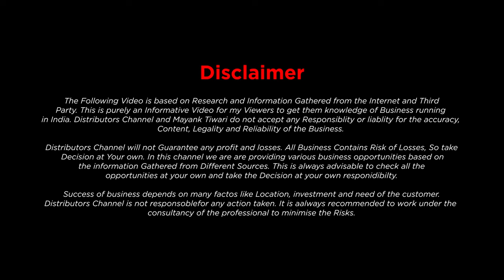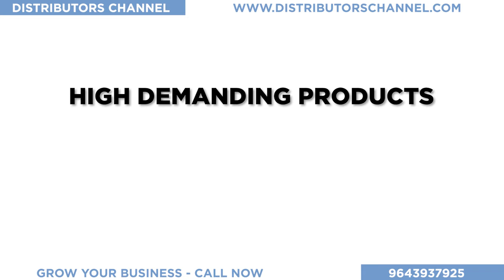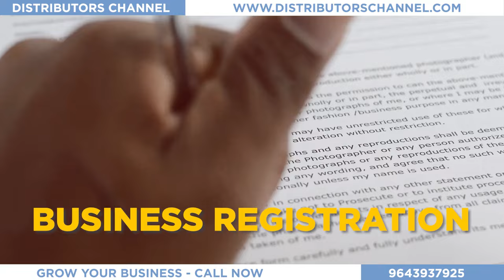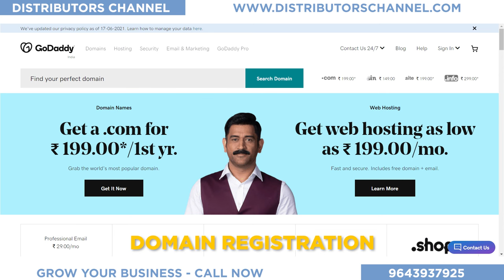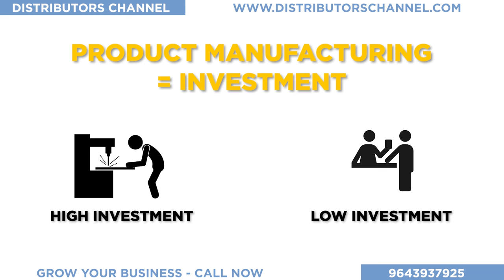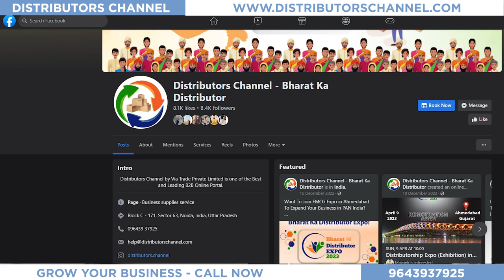How to Launch Your Product | How To Make a Brand | How to Sale a New Brand | Market Strategy Plan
In this video we have discussed about how to launch a new brand in India

Distributors Channel is India's best platform for dealers, Distributors and brand owners, to start their distribution business or launch a new brand in India.

For manufacturers and brand owners who are looking to start a distribution business and launch a new brand, Distributors Channel is the only Platform.

Distributors Channel  by Via Trade Private Limited is the leading business network platform with multiple opportunities to accelerate your business. Apart from the business network, we offer digital marketing services to digitalize with innovative channels.